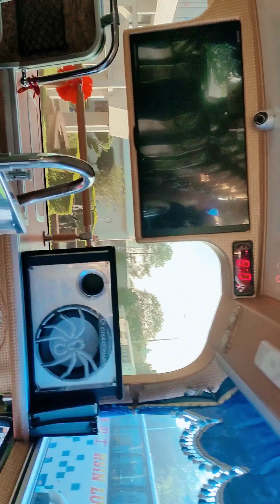One Day tuor Ng Taiway 🤫💫